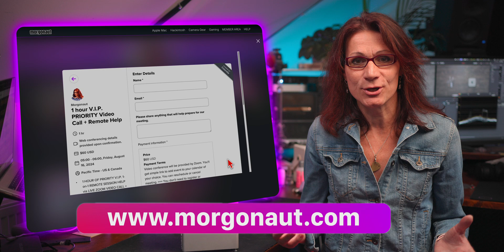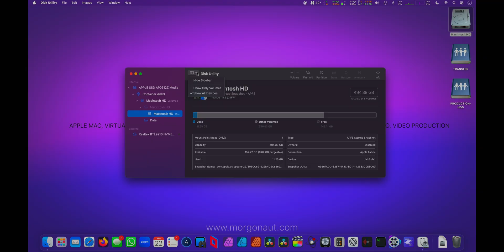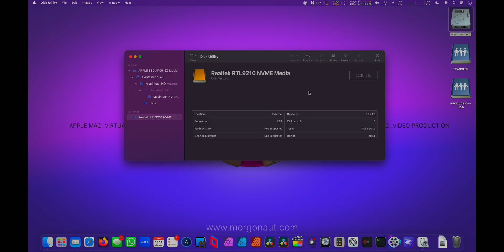Turn Your Mac Mini Into a Powerhouse Now!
Transform your Mac mini into Mac mini Pro with the Orico MiniPro Dock! Best Mac mini upgrade.

🆘 SUPPORT & HELP:
Get 1-on-1 video call with me and remote help with Apple Mac, Linux, Windows computer, server for virtualization, ZFS file server, video & photo production, fine tuning your workflow or consulting on my website:

Timeline Index:
00:00 Intro
00:10 Get my 1-on-1 personal help here
01:01 Meet Orico MiniPro
01:12 What's included
01:40 Mac mini installation & HW Overview
02:48 NVMe installation
03:28 Formatting the NVMe
04:20 Speed Testing
05:38 Best Solution

🔔 ALL MY VIDEOS AND LIVE STREAMS FROM ALL MY CHANNELS YOU CAN WATCH AT ONE PLACE HERE:

✅  Gear I Use to Produce My Videos:
Canon R5C 8K Full Frame Camera
Canon RF 50mm F 1.2L USM Lens
Canon RF 24mm F1.8 Macro IS STM Lens
Aputure Light Dome SE Softbox
Aputure Light Dome Mini II
Atomos Ninja V Atomos Ninja V
Tentacle Sync Track E 32bit float Recorder with Timecode

🎸MUSIC - I use Artlist for my background music needs. Use this link to get two extra months for free when signing up: